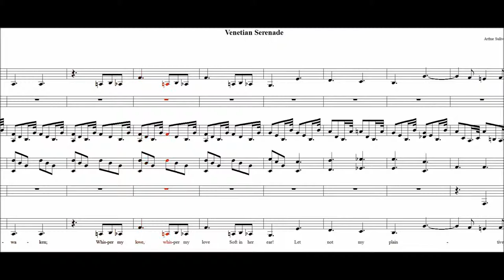Nel Ciel Seren (Sir Arthur Sullivan)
Cette barcarolle sur des vers originaux de Francesco Rizzelli est issu de la musique de scène des Marchands de Venise (1871), que vous pouvez écouter

Photo by Kyle Glenn on Unsplash